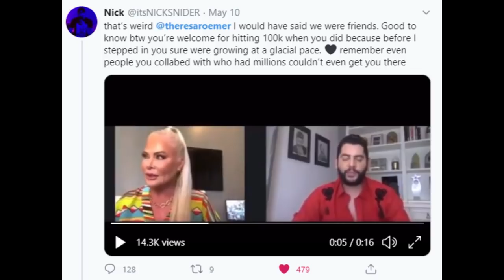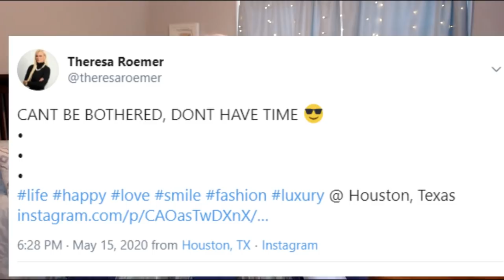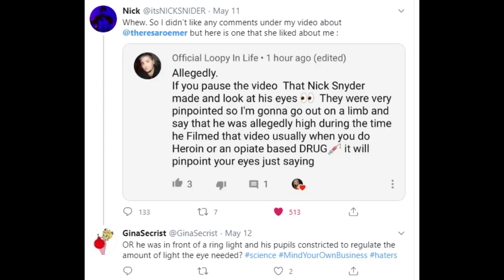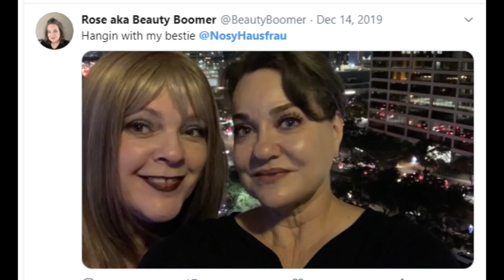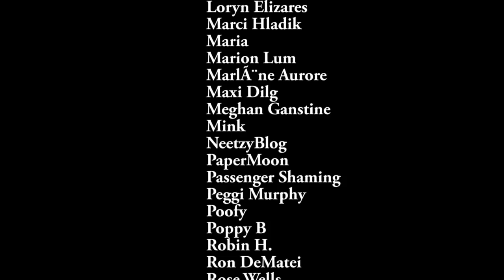Theresa Roemer to Sue Nick Snider?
If I cared about money more than people I'd just be lonely in a bigger house.